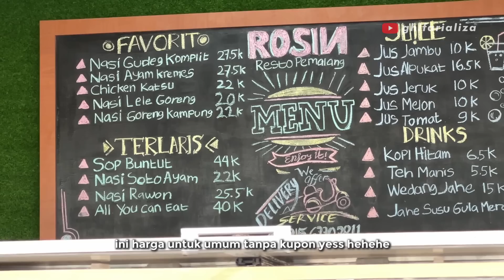SERVICE MAKAN “ALL U CAN EAT” ‼️ Makan Sepuasnyaa .. Trip Rosalia Indah SHD 113 Batujamus (Part 2)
Di part pertama sebelumnya kita udah berangkat dari Batujamus, lalu menyusuri jalur Batujamus, Jambangan, hingga Palur. Sekarang saatnya melanjutkan perjalanan menuju Jakarta, sekaligus mencoba rumah makan terbaru Rosalia Indah yang terletak di Rest Area Pemalang. Ada salah satu menu yang menarik yaitu menu "All U Can Eat" yang cukup terjangkau dan recomended, bisa makan sepuasnya dengan beragam menu masakan. Tonton videonya sampai selesai yess!

Bus : Rosalia Indah
Kode : BJ.302 / SHD 113
Rute : Batujamus, Palur, Solo - Bekasi, Tangerang, Bitung
Kelas : Exeucitve Plus (2-2) 30 Seater
Body : Jetbus SHD2 by Adiputro
Sasis : Scania K360iB

Jam berangkat : Batujamus 06.30
Tarif : Rp 280.000